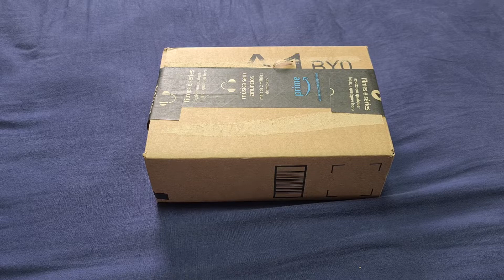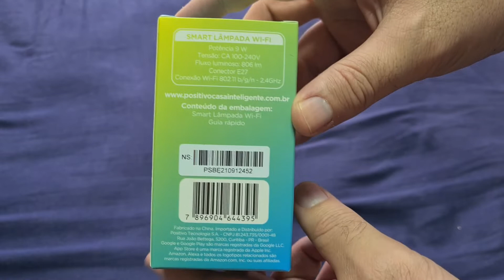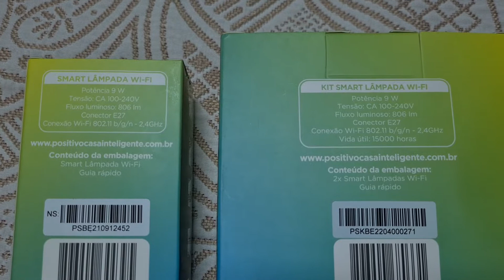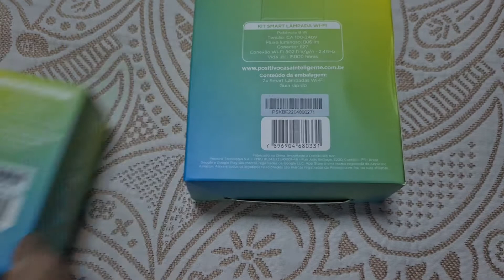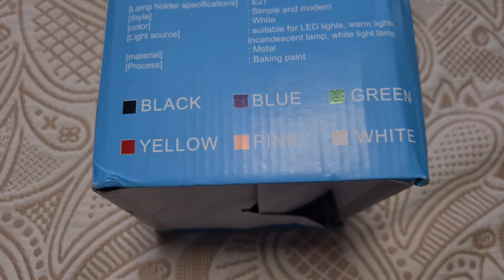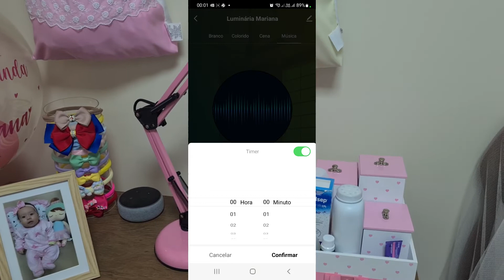LÂMPADA RGB POSITIVO C/ LUMINÁRIA PIXAR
No vídeo de hoje apresento a Smart Lâmpada Wi-Fi RGB Positivo junto com a luminária Pixar, interagindo com a Amazon Alexa.

CAPÍTULOS:
0:00 Introdução
0:11 Unboxing 1 lâmpada
2:25 Unboxing kit 2 lâmpadas
3:46 Unboxing Luminária Pixar
7:14 Teste

***MAIS VIDEOS DE AUTOMAÇÃO***